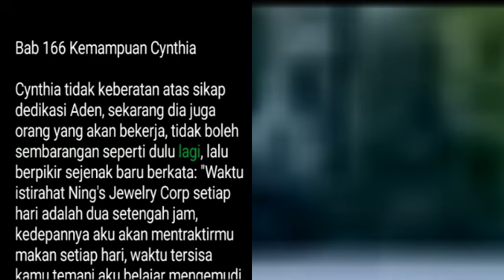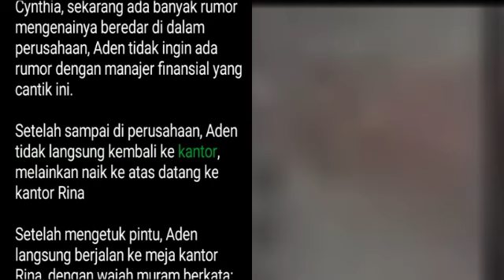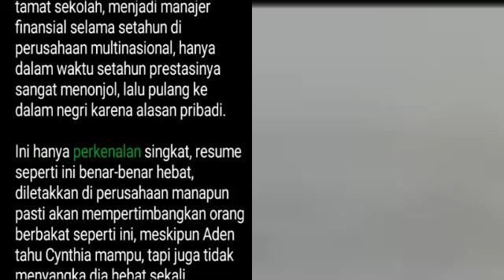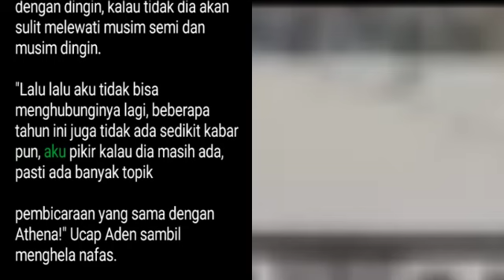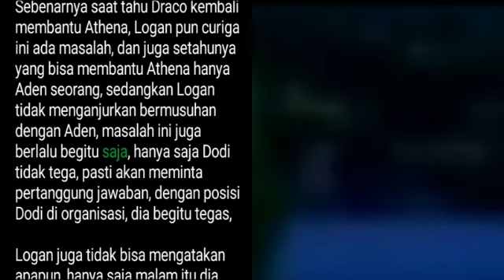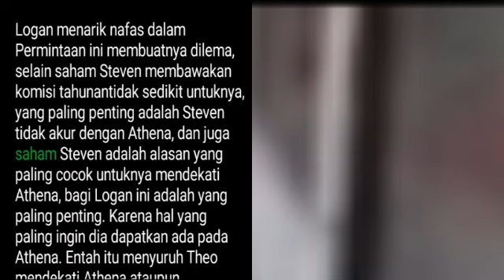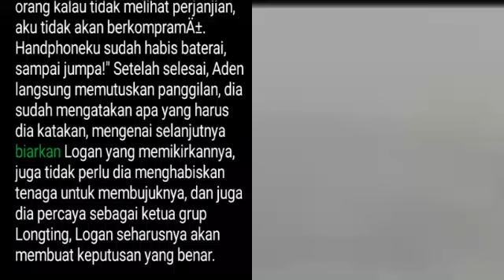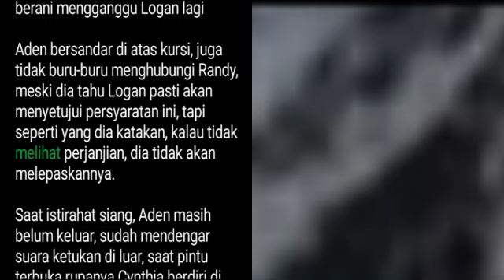Bab 166-168 | The Muse | Aden Ye